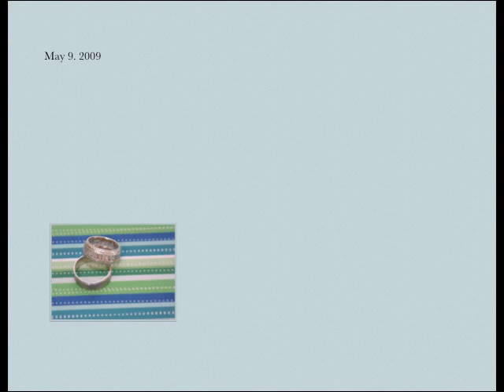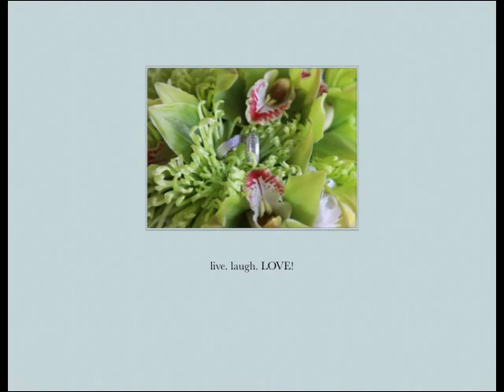John and Elizabeth's Outer Banks wedding captured by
Mike Hawkins and Allie Hawkins of Island Photography specialize in Beach wedding photography in the Outer Banks of North Carolina. To view more of our work go